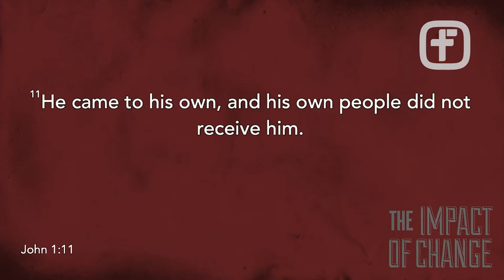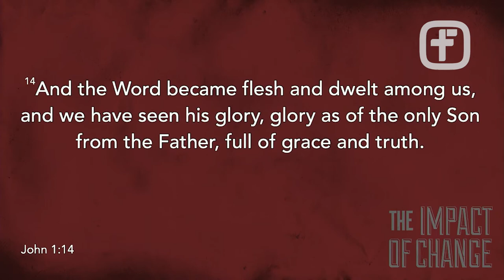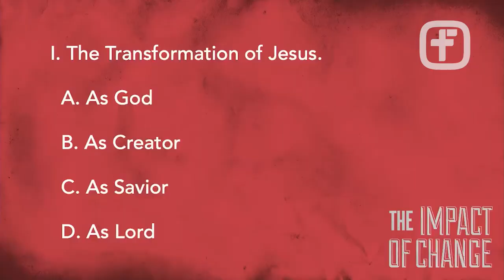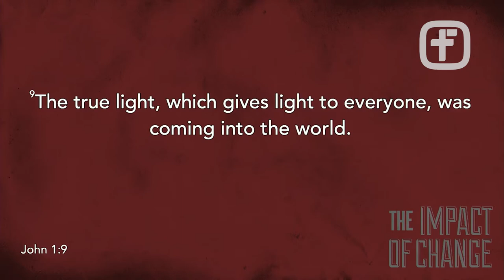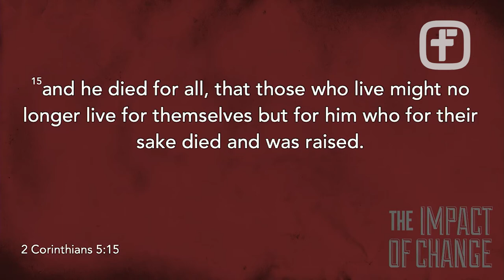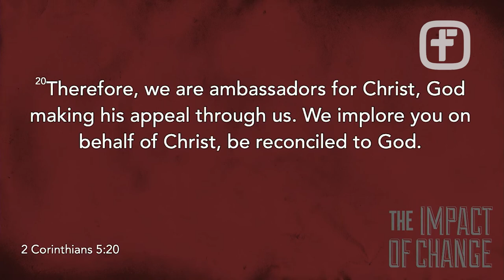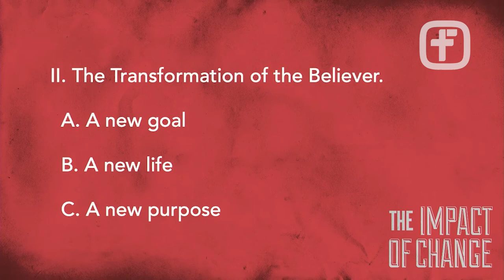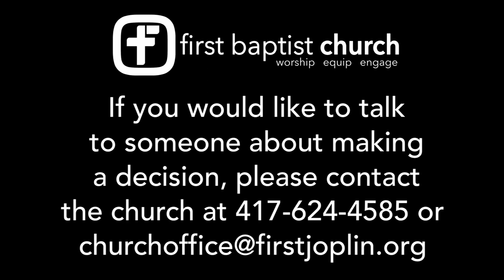01/31/21 The Impact of Change